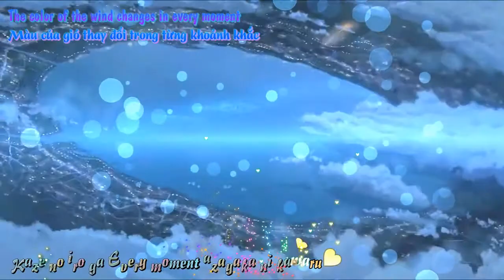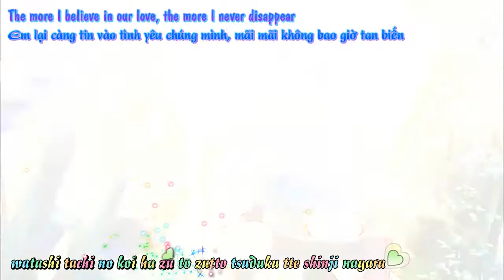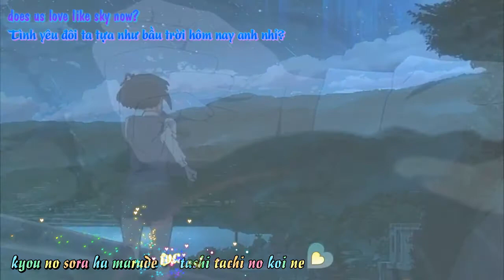[Vietsub+Kara] Blue Sky Blue -「Kimi no Na wa」[AMV]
Video: Nguyễn Ngọc Huyền
Sub: Nguyễn Ngọc Huyền
Encode: Thật
Effect: Rùa Polo (Edited) & Unknow